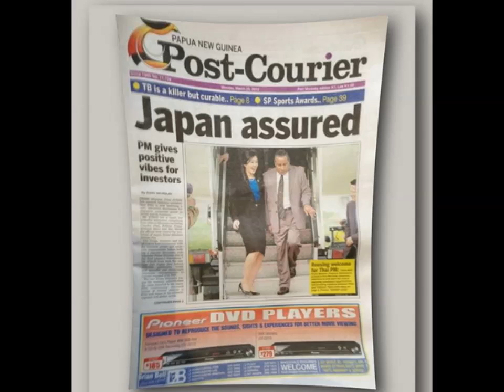เยี่ยมปาปัวนิวกินี